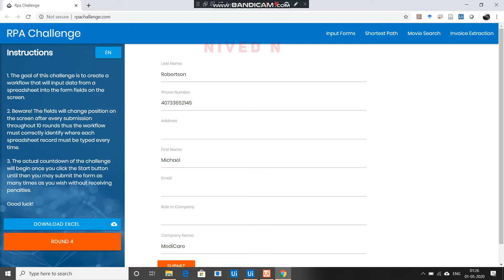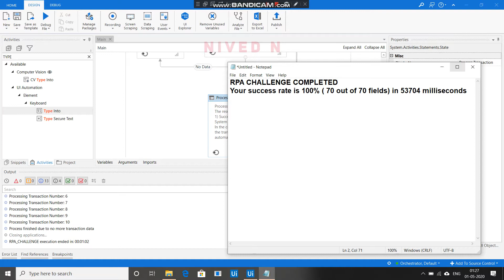Data Entry _ RPA Challenge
RPA Challenge Using Reframework

This bot takes input value from excel sheet and fill the form fields in the RPA Challenge website.
The fields change their position for every submit, but bot fills data from excel in appropriate fields.
It is done using ReFramework